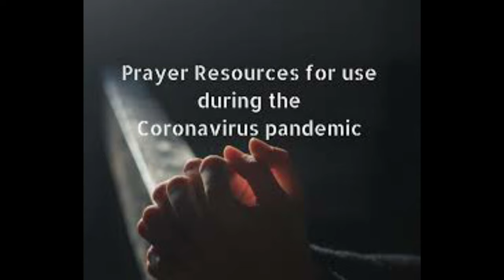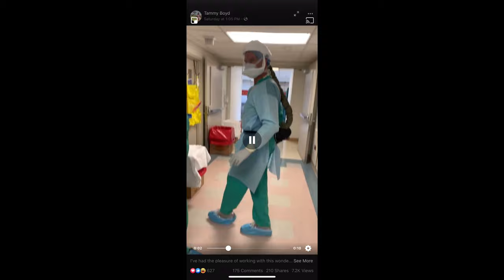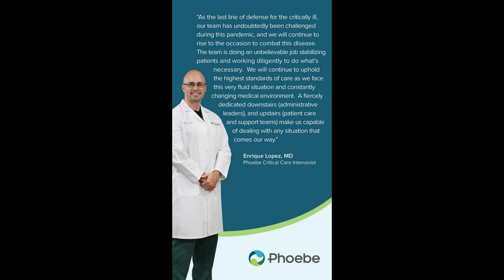Phoebe Putney Memorial Hospital Tribute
PBS Photography and Media wishes to honor the frontline workers with Phoebe Putney Health Systems. Thank you for your service and unyielding dedication in continuously fighting COVID-19 and saving lives!! We are praying for better days!!